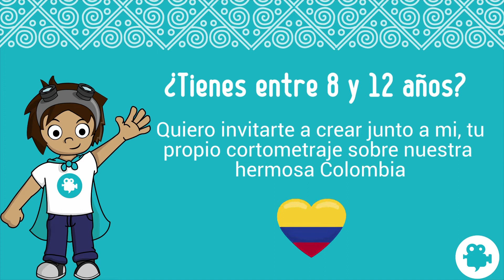Soy Colombianit@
Incentivar la consciencia, apropiación y fortalecimiento de la identidad y la diversidad del colombiano/colombiana desde la infancia. Por medio de la realización de un ciclo de formación que combine instrucción técnica conceptual,  sobre el audiovisual con  reconocimiento a la riqueza de la cultura y sus costumbres.
Este proyecto se hace pertinente en el sentido que aborda una de las problemáticas silentes más grandes del territorio nacional. Existe barreras invisible entre poblaciones de diferentes sectores de un mismo Estado como lo es Colombia: las marcadas  desigualdades sociales y económicas, la brecha de desarrollo entre los sectores urbano y rural, a esto se le suman las consecuentes falta de acceso a servicios básicos tanto humanamente vitales como  oportunidades educativas, culturales y de integración social, brechas que nos impiden reconocernos entre nosotros, como partes de un mismo territorio, agudizando las actitudes individualistas, una falta de credibilidad y de  proyección, y la indiferencia y desinterés frente al otro. Es fundamental, que el proyecto permita visibilizar, reconocer y fomentar un respeto real a la diversidad de una población multiétnica y pluricultural como la de Colombia.

El mismo apunta a explorar y recuperar aspectos importantes de dicha identidad, a trabajarlos en profundidad, re - pensarnos colectivamente desde las perspectivas de la comunidad y plasmarlos de una manera contundente, dinámica, visible y de gran impacto, como lo puede significar el audiovisual, lo que finalmente conduzca a las personas a volver a adquirir la posibilidad de agencia y de voz sobre sus propias vidas.